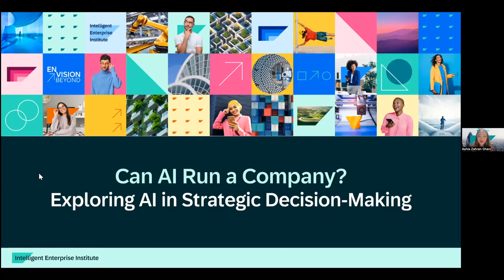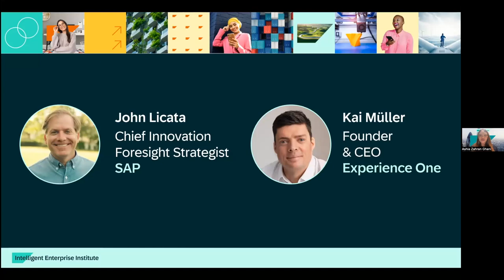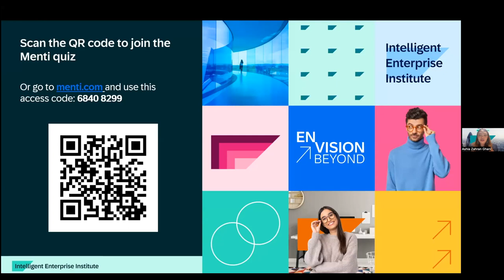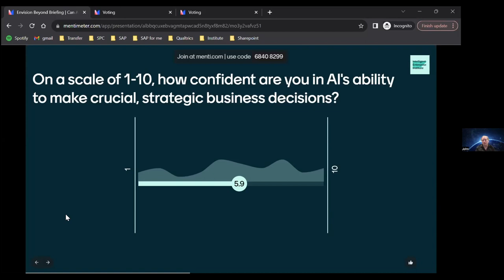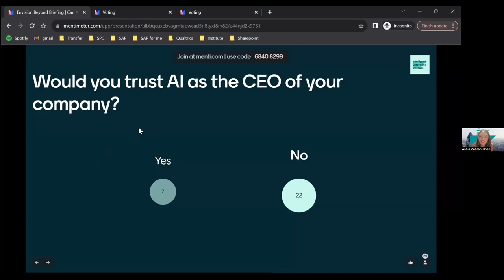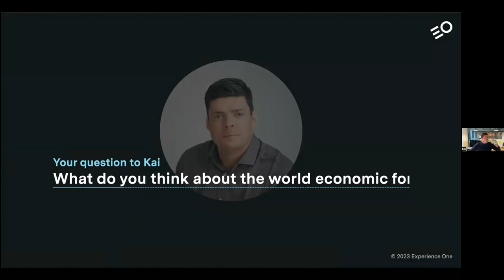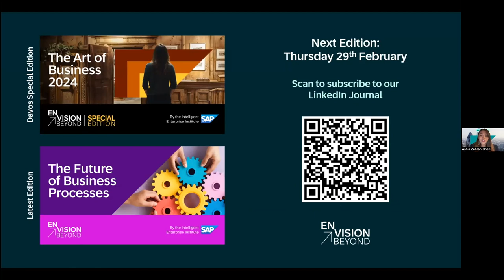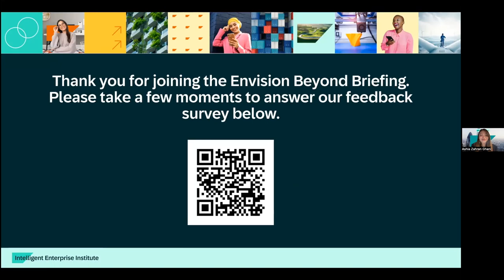Envision Beyond Briefing | Can AI run a Company? with Kai Müller, Founder & CEO of Experience One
The Envision Beyond Briefing is an interactive virtual event that takes you on a journey through thought leadership, aiming to spark curiosity, invoke innovative thinking, and facilitate an exchange of perspectives. In this session, we delve into the transformative role of Artificial Intelligence (AI) in strategic decision-making.

As AI continues to embed itself in business operations and strategy, its relevance has never been more pronounced, especially at the executive level. This session aims to uncover the extensive capabilities of AI beyond operational insights – exploring its profound impact on executing and simulating strategic business decisions. We discuss opportunities for leveraging AI in strategy enhancement and contemplate its potential in transforming business landscapes, marking a paradigm shift towards a more intuitive, data-driven future.

SAP Speaker:
John Licata, Chief Innovation Foresight Strategist - a role that helps SAP and its customers become more future ready - In this role, John leverages a deep and diverse background in Research and Strategy from Wall Street to Silicon Valley and around the world to help SAP balance its existing product portfolio with tomorrow's functionality. John has delivered high-profile keynotes around the world and has appeared regularly on CNBC and Bloomberg to explore digital transformation and the role humans must play in it.

Guest Speaker:
Kai Müller, Founder & CEO of Experience One, joins us to share his unique insights. He discusses how AI empowers C-level executives to reinvent themselves, leveraging digital twins to revolutionize their approach to leadership and strategy.